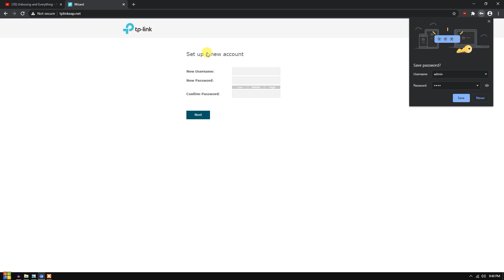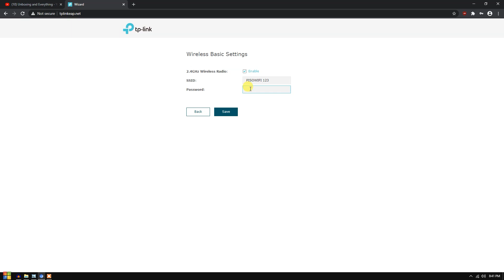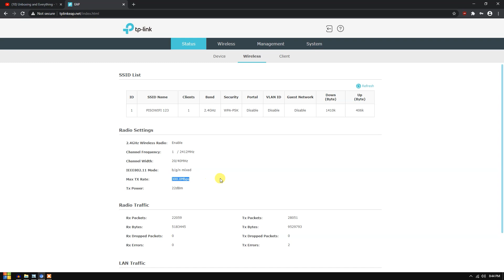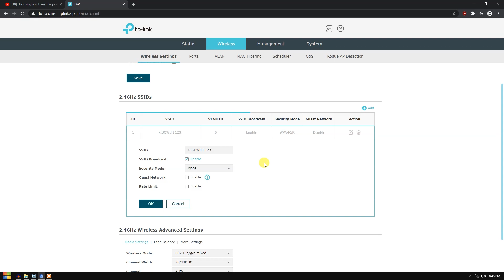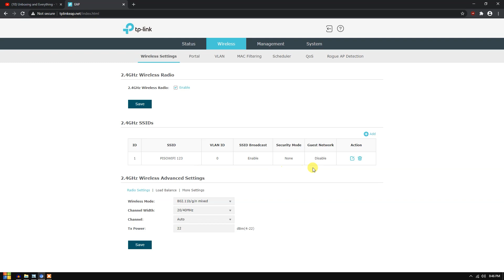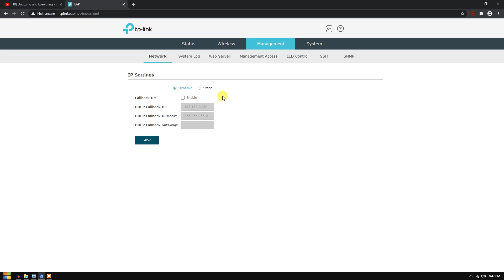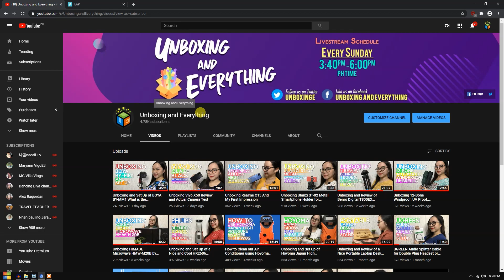How to Set Up and Configure TP Link EAP110-Outdoor the easy way with English Subtitle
Hi guys! Carlos ulit ito. Sa video na ito ipapakita ko sa inyo kung paano e set up o configure ang TP Link EAP110-Outdoor. Step by step ito kaya masusundan niyo kaagad kung papano gawin. Maraming salamat.